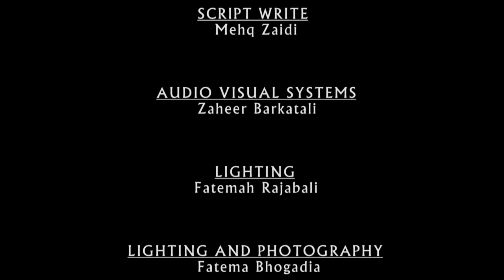Wahab the Christian Martyr of Karbala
'Wahab' was a martyr at the epic of Karbala, which is venerated throughout the world. 1.5 Billion people in the world know about the sacrifice of Hussain, son of Ali. Wahab was brought up as a Christian, however, Hussain's stance for human values such as Patience, Fortitude, Sacrifice, Truth and Justice attracted Wahab to join the ranks of Hussain against oppression, injustice and tyranny.  This is a unique story with a unique ending peformed by the Ridhayatullah group staged at
various events. Faiths of different religions attended to learn about the Christian martyr of Karbala who was inspired by the words of Imam Hussain AS, the grandson of the Holy Prophet Muhammad SAW, The blood of WahaB is a significant drop in the rivers of blood shed for those who have been slain in the way of Hussain through the centuries and who continue to be slain.